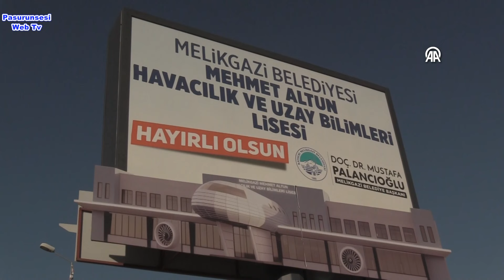İlk uçak fabrikası alanına havacılık lisesi yapılıyor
Türkiye'nin ilk uçak fabrikası olan Tayyare ve Motor AŞ'nin (TOMTAŞ) Kayseri'de kurulduğu alana inşa edilen Havacılık ve Uzay Bilimleri Lisesinin şehrin 98 yıl önce yarım kalan havacılık hikayesine katkı sağlaması bekleniyor.
Melikgazi Belediye Başkanı Mustafa Palancıoğlu, Türkiye'nin ilk tayyare fabrikasının 1926 yılında Kayseri'de kurulduğunu ve çeşitli sebeplerden faaliyetlerini sürdüremediğini söyledi.
Fabrikanın bulunduğu alanda aynı zamanda bir çıraklık okulu olduğunu anlatan Palancıoğlu, "Bu lisesinin burada olmasının çok büyük anlamı var. Havacılık ve Uzay Bilimleri Lisesini inşa ettiğimiz yerde aslında Türkiye'nin ilk uçak fabrikası kurulmuştu. Almanlarla ortak kurulan fabrikada aynı zamanda bizim kurduğumuz lise benzeri bir çıraklık okulu vardı. Dönemin sanayicisi olan en nitelikli kişilerin yetiştiği bir okul. Şimdi biz bunu 100 yıl sonra canlandırmış oluyoruz. Kayseri'de havacılık tarihi yeniden ayağa kalkıyor." diye konuştu.
- İstihdam garantili lise
Okulun fen lisesi seviyesinde nitelikli eğitim vereceğini belirten Palancıoğlu, binada 11 atölye, büyük bir hangar, kütüphane ve kafeterya yer alacağını dile getirdi.
Öğrencilerin İngilizce hazırlık sınıfıyla eğitime başlayacağını aktaran Palancıoğlu, "Türkiye'nin ilk meslek ortaokulunu da burada kurmak istiyoruz. Şu anda Türkiye'de mevzuat gereği meslek ortaokulları kurulamıyor. Biz havacılık lisesiyle bakanlığımızdan da onay alabilirsek ilk havacılık ve uzay ortaokulunu burada kurmak istiyoruz." dedi.
Lisenin 2. Hava Bakım Fabrika Müdürlüğüne de yakın olduğuna dikkati çeken Palancıoğlu, şöyle konuştu:
"Hemen yan tarafımız 2. Hava İkmal Bakım Merkezi (2. Hava Bakım Fabrika Müdürlüğü). Dolayısıyla lisenin pratik uygulamalarında ve derslerinde bu fabrikadaki mühendis ve komutanların da ders vermesini ortak protokol kapsamında buraya destek çıkmalarını sağlayacağız. Bu kapsamda sadece teorik bir lise değil, özellikle pratik ve uygulamaya yönelik de bir lise olacağını düşünüyoruz. Burası Türkiye'de 50-100 yıl içinde havacılık ve uzay alanında gençlerin yetişeceği bir merkez olacak. Buradan başarıyla mezun olacak gençlerimiz Türkiye'nin savunma sanayisine, havacılık ve uzay sanayisine çok büyük katkı sunacaklar diye hedefliyoruz. Öğrencilerimizi burslayacaklar ve stajlarını orada yaptıktan sonra da başarılı öğrencilerimizi iş garantisiyle inşallah iş hayatına kazandırmış olacağız."
Palancıoğlu, Milli Eğitim Bakanlığı ve 2. Hava Bakım Fabrika Müdürlüğü ile savunma sanayi şirketlerinin bu lisenin paydaşları olacağını belirtti.
- Lisenin bahçesinde uçak müzesi yer alacak
Kayseri'de 98 yıl önce üretilen uçaklardan birinin İstanbul Yeşilköy'deki Havacılık Müzesi'nde sergilendiğini aktaran Palancıoğlu, şöyle devam etti:
"Vatandaşlarımız, döneminde üretilen uçaklarla Kayseri'de üretilen uçakları kıyaslayabilirler. Hakikaten döneminin en nitelikli uçakları burada üretilmiş. Ama tabi çeşitli sebeplerden bu yarım kalmış. Bu yarım kalan hikayeyi inşallah Kayseri'de Havacılık ve Uzay Bilimleri Lisesi tamamlayacak."
Palancıoğlu, lisenin bahçesinde atıl uçakların, farklı tipteki iş uçaklarının sergileneceği bir müze de yer alacağını sözlerine ekledi.